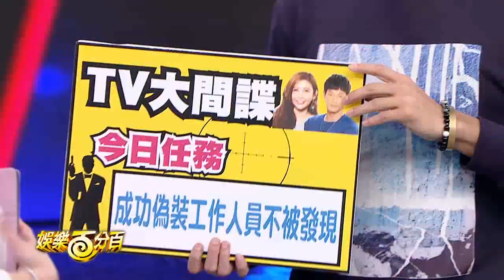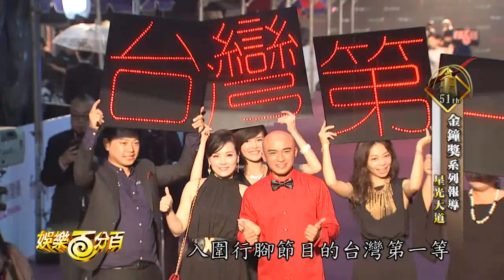【娛樂百分百】2016.10.11《LIVE》愷樂、威廉、宇辰│連晨翔、羅宏正、林思宇、程予希